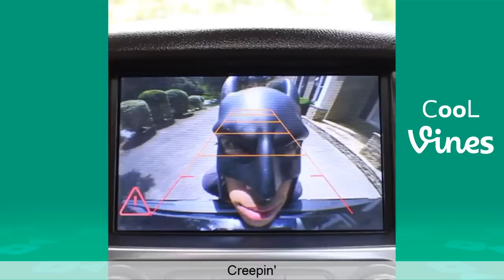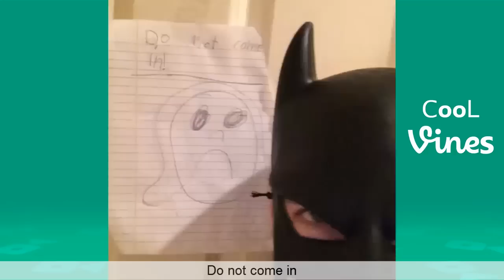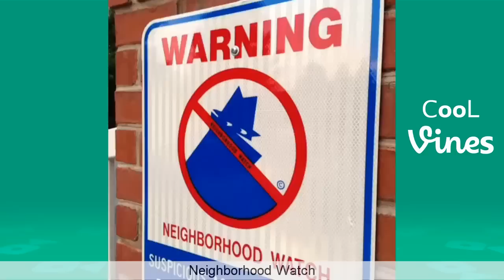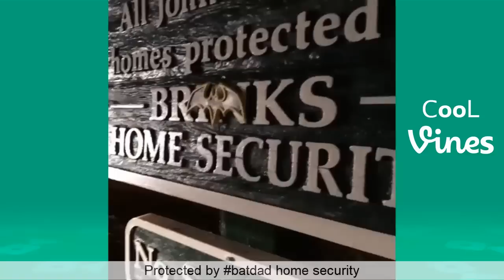BatDad Vine compilation (w/ Titles) Funny Bat Dad Vines 2017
BatDad TBT Vine compilation 2017 w/ Titles